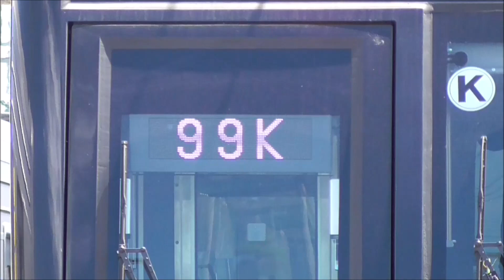【南栗橋入場】東武特急 スペーシア 100系 109F（粋（いき）カラー） 南栗橋入場 ＆ 51058FはLCD改造ではなく、単なる入場の可能性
2018年08月25日

今週、東武特急 スペーシア 100系 109F(前回検査 2016年07月)が南栗橋に入場した模様です。
前回検査から2年2か月 走行距離での入場です。

◆東武 100系スペーシア 検査期限
　 編成　　 全検・重検　検切れ
① 108F(粋) 2016年12月→2020年12月(JR乗り入れ可)
② 101F(粋) 2017年02月→2021年02月
③ 104F(橙) 2017年03月→2021年03月
④ 103F(金) 2017年06月→2021年06月
⑤ 106F(金) 2017年12月→2021年12月(JR乗り入れ可)
⑥ 102F(雅) 2018年02月→2022年02月
⑦ 105F(雅) 2018年03月→2022年03月
⑧ 107F(雅) 2018年07月→2022年07月(JR乗り入れ可)
⑨ 109F(粋) 2018年09月→2022年09月

今回も含め、今後、粋（いき）カラー編成の入場が続きます。
このところ、毎回書いて実現していませんが、原色のリバイバルカラーでもやって頂けると嬉しいですね。

一方、2018年08月17日時点で、南栗橋工場横の留置線に留置されていた、東武50050系 51058Fですが、
本日、4両が工場内に入り、6両が屋外留置されていました。

先週、51058Fは、前回検査 2016年06月→検切れ2020年06月で、検査入場ではなくLCD改造開始か？とお伝えしましたが、
本日見た限りでは、単なる入場の可能性も出てきました。
入場と同時に、LCD改造は・・・行わないでしょうかね。

◆2018年度の鉄道事業設備投資計画（6ページに50000系列のLCD化を記載）

ちなみに、映像では撮影できませんでしたが、2年以上休車中の51068Fは、
本日、南栗橋に撮影のため到着した時点でパンタを上げていましたが、すぐに下げてしまいました。
依然として、休車札は付いたままですので、復帰とかではないとは思いますが、状況を記載しておきます。